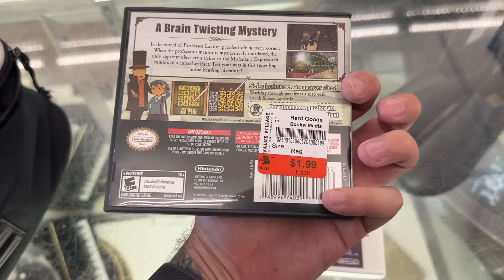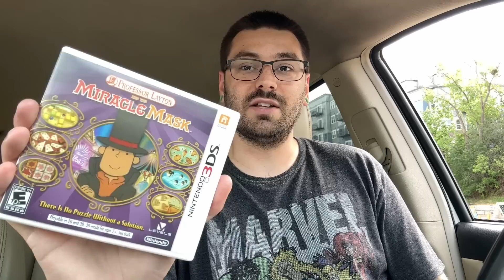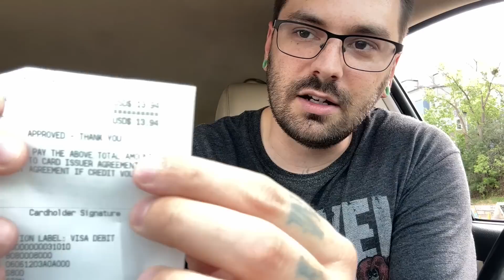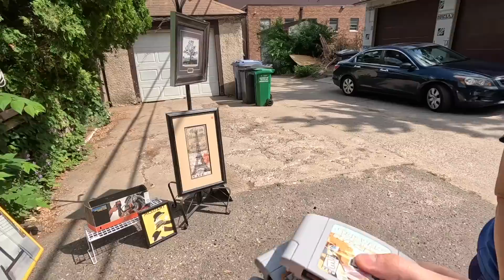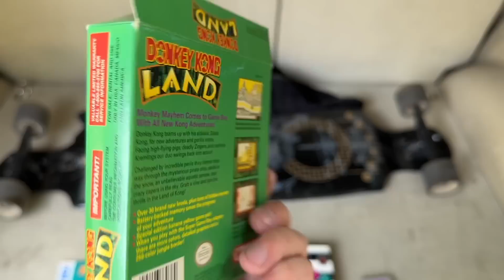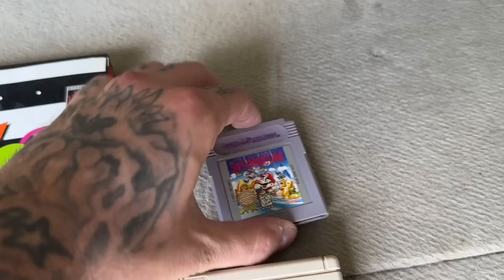She practically GAVE THESE AWAY / Live Video Game Hunting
Everything is recorded on my iPhone 14 Pro Max/GoPro Hero 11 and edited on my M2 MacBook Pro with Final Cut Pro X

(LINKS ALSO IN BIO IF THEY’RE NOT WORKING HERE)

Collectors Luck
5139 S 34th Ave
Minneapolis, MN
55417